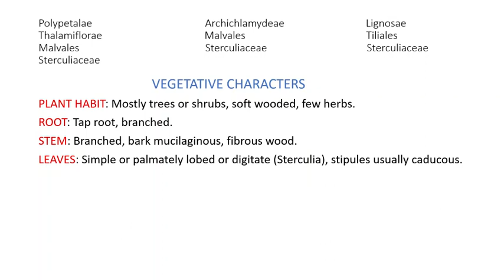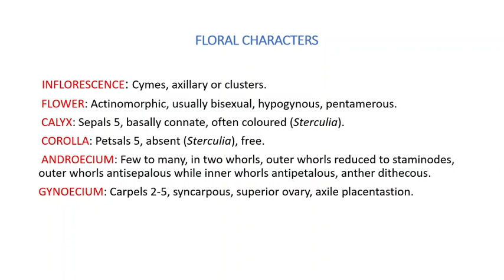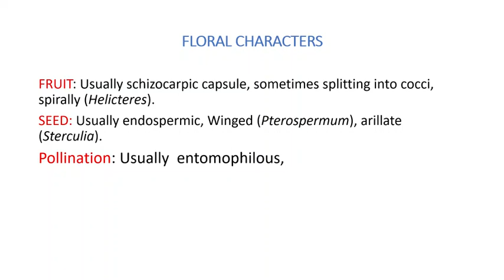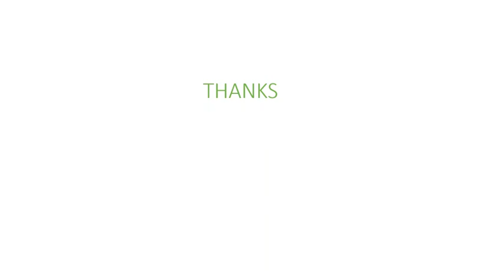M.Sc. Botany sem. III Paper XIII Sterculiaceae Part I, By Dr. O.P. Sharma, Dept. of Botany, GC Bundi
This video is created for the students of M. Sc. Botany Semester  III (final year), Topic - Sterculiaceae Part - I, By Dr. O. P. Sharma, Department of Botany, Govt. College Bundi, Rajasthan